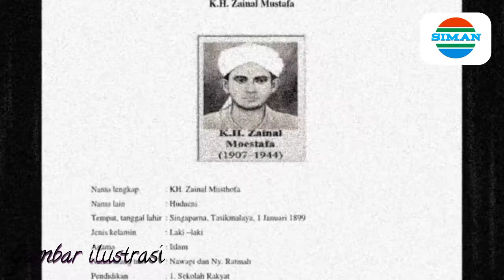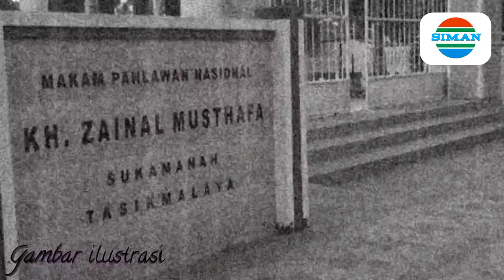KH Zainal Mustafa | Pemimpin Perang Rakyat Singaparna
KH Zainal Mustafa adalah seorang ulama yang dinobatkan sebagai Pahlawan Nasional Indonesia pada tahun 1972, Namanya dikenal sebagai pemimpin di dalam sebuah pesantren yang berada di Tasikmalaya, ia merupakan pejuang Islam pertama dari Jawa Barat, yang melawan pemerintah Jepang.